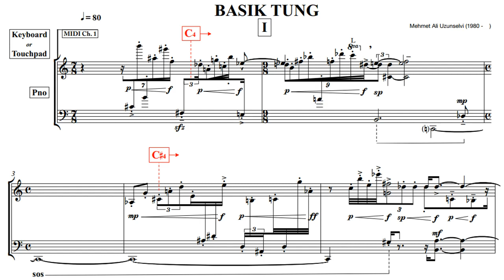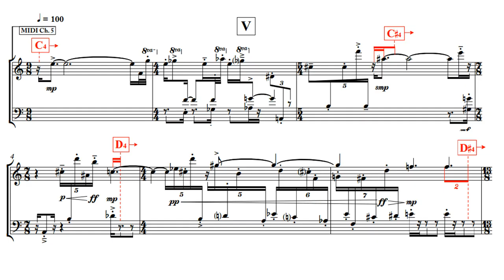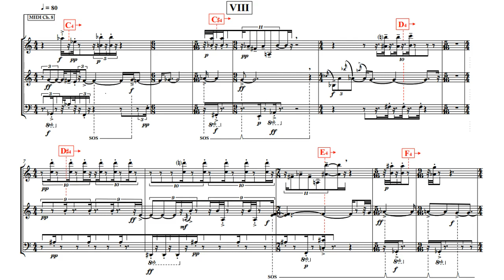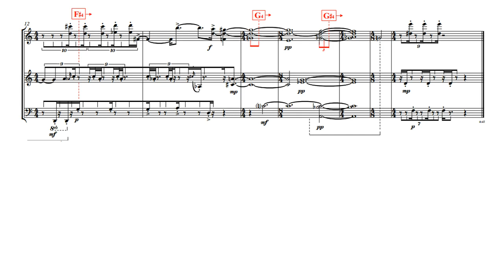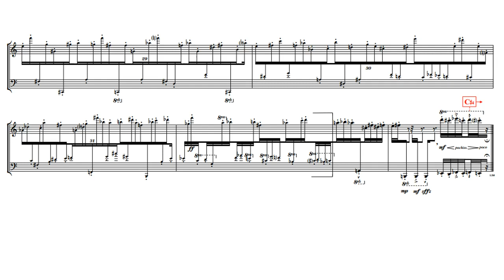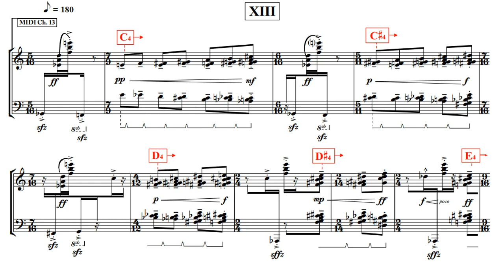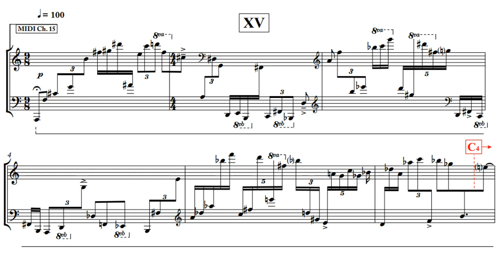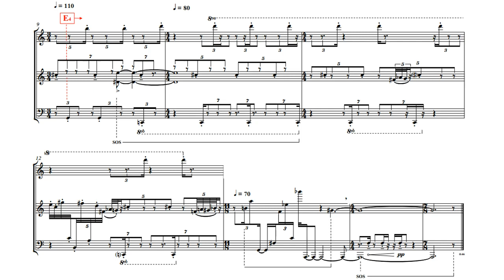Oytun Eren plays Uzunselvi's Basık Tung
Mehmet Ali Uzunselvi - "Basık Tung" for piano & live electronics

Anadolu University Koral Çalgan Concert Hall - 2023
Recording, mix and mastering by Mehmet Ali Uzunselvi

Piano (Yamaha C7) : Oytun Eren
Live electronics (Logic Pro X on Novation 25 SL MKII): Mehmet Ali Uzunselvi

Technical Rider

Mics: DPA smk 4061 Omni Stereo, SE4 Cardioid Stereo
Sound Card: Apollo Twin MKII, Zoom H6
Cables: Hosa & Neutrik.

Mix & Mastering DAW & plug-ins: Logic Pro X - Altiverb 7,  Eventide Tverb, Izotope Ozone 8 İmager, Weiss EQ & Maximizer.